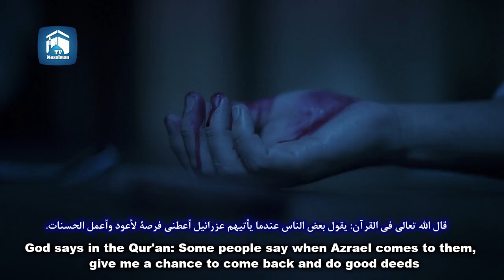لحظه مرگ عزرائیل رو ببینی چی میگی؟ - مسلمان تی وی - A word with Azrael at the moment of death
در این کلیپ به لحظه مرگ عزرائیل رو ببینی چی میگی؟ - مسلمان تی وی - A word with Azrael at the moment of death پرداختیم
بهترین ویدئوهای یوتیوب در لینک زیر 👇